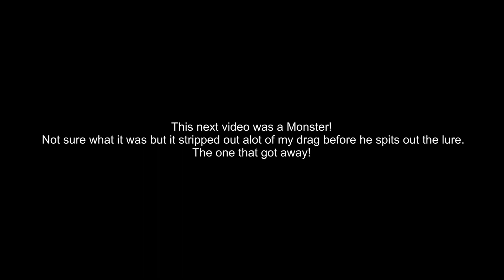Spring River, AR trout fishing